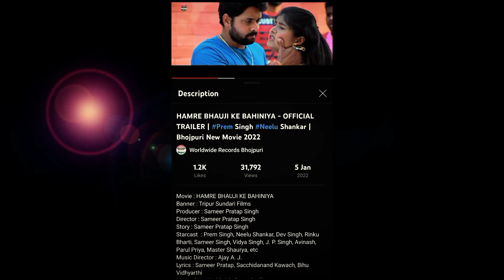हमरे भौजी के बहिनिया।। Hamare bhauji ke bahiniya।। prem singh।। dev singh।। Bhojpuri movie trailer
नमस्कार भाइयो, आज के Video काफी रोचक और हरेक bhojpuri movie दर्शक के लिए काफी रोचक है, क्योंकि इस Video के द्वारा मैंने ये बताने की कोशिश की है कि कैसे bhojpuri movie makers हमें मुर्ख बनाते हैं?

           आपको यह Video जरूर देखना चाहिए।।

कृपया  किसी से भी नफरत न करें, जिसके बारे में मैं अपने वीडियो में बात कर रहा हूं उनसे भी नहीं, यह चैनल लोगों का मनोरंजन करने के लिए है और मैं आमतौर पर मजाक पर ध्यान केंद्रित करता हूं।  यह सब हंसी मज़ाक के लिए है ।

इस video को बस एक मज़ाक के रूप में ले।

Please don't hate anyone, not even the ones I am talking about in my video, this channel is just to entertain people and I usually focus on jokes.  This is all for laughs and jokes.

 Just take this video as a joke.